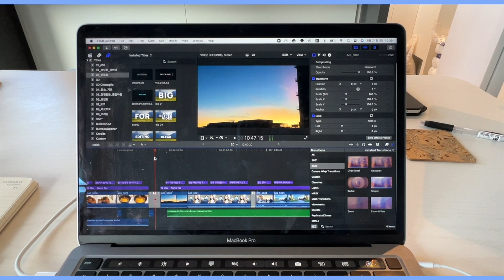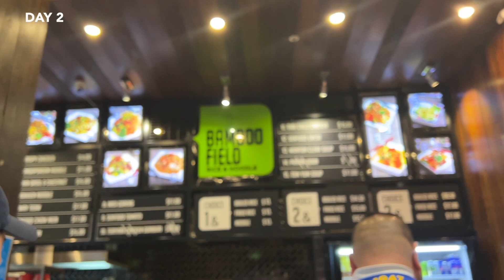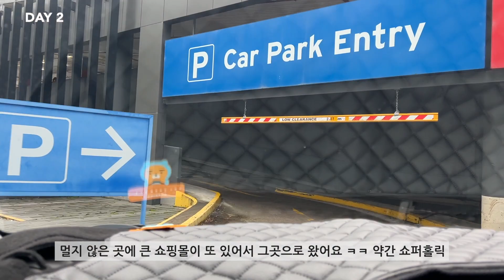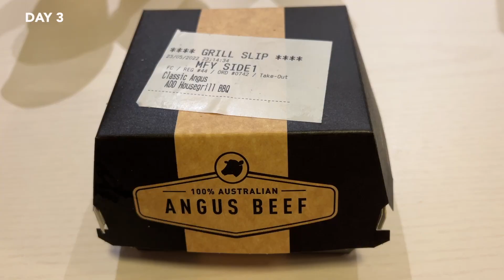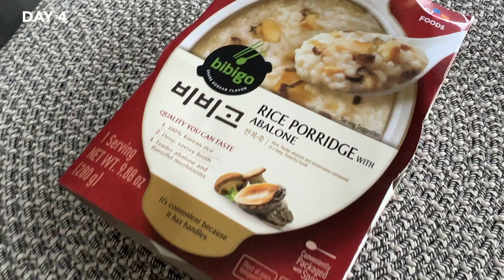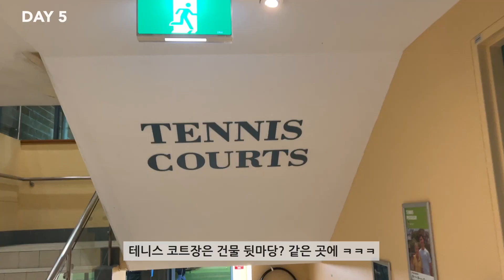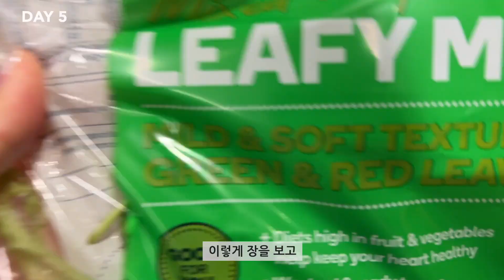[🇦🇺VLOG] 시드니 가을, 학기 끝자락의 일상 브이로그 I DFO 아울렛, 맥쿼리쇼핑센터